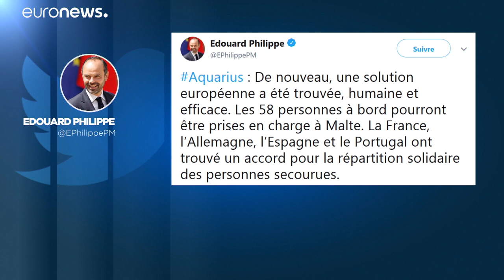Решение по «Аквариусу» принято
Мигрантов примут четыре европейских страны. Для самого судна поход может оказаться последним…